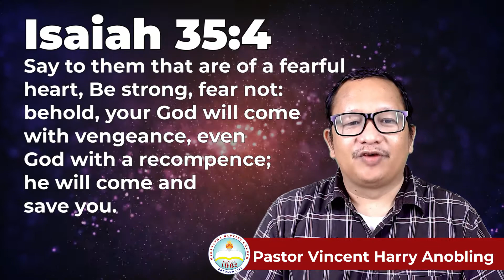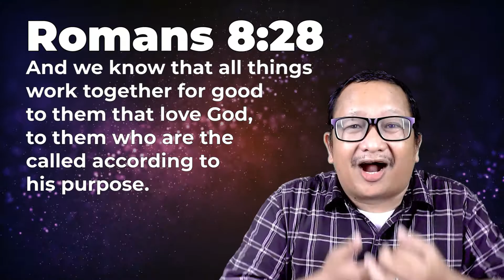FEAR NOT: Do You Have a FEARFUL Heart? (ISAIAH 35:4) | God's Word for You Today